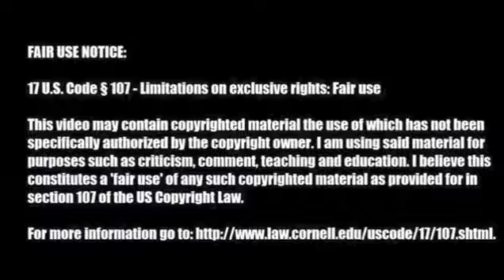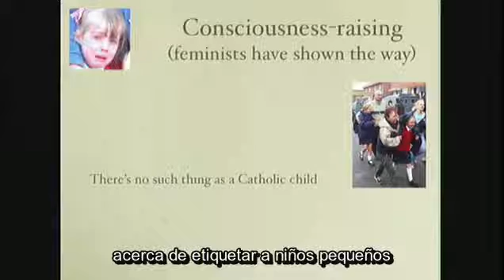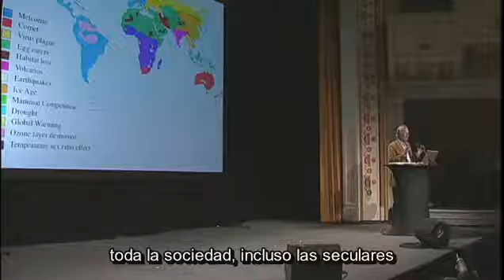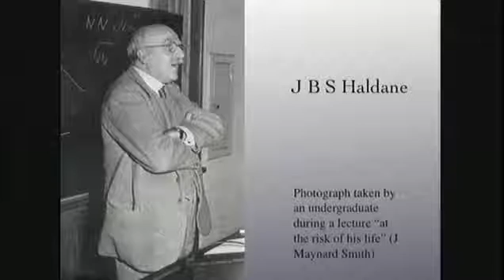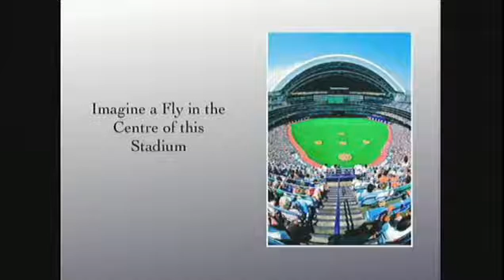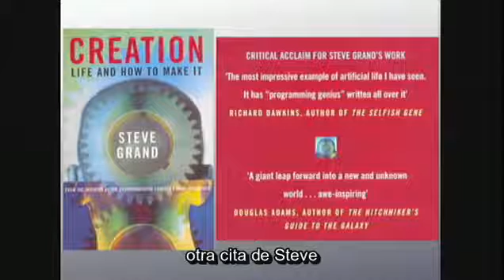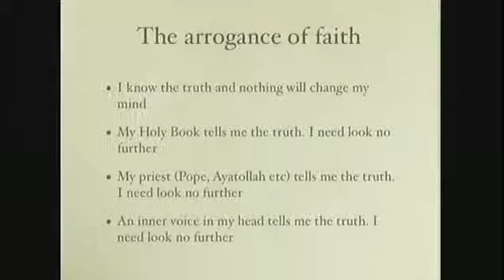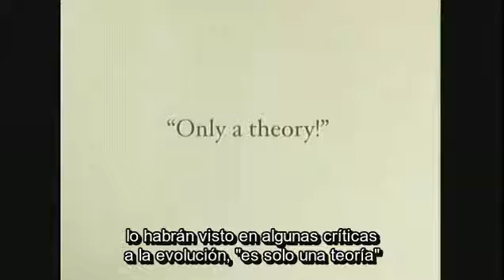La arrogancia de la Fe Pop Cast | Richard Dawkins Subtitulado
Conferencia emitida en 2006 por el biólogo evolucionista Richard Dawkins, en la cual habla de la habilidad de la ciencia para admitir la ignorancia, en contraste con la fe.

Dont eat the yellow snow de Frank Zappa, album You Can't Do That On Stage Anymore.